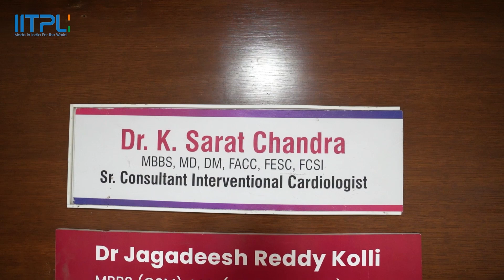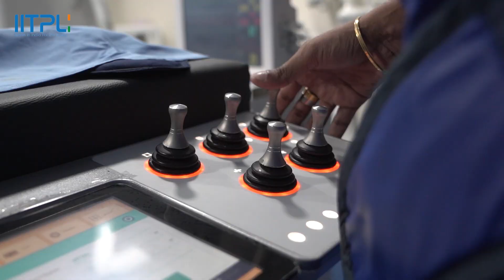Dr. Sarat Chandra on Pinnacle Agile Cathlab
Receiving accolades from our valued customers is a deeply rewarding experience. It not only instills a sense of confidence within our organization but also underscores the significant impact of our endeavors.

We extend an invitation to you to gain insights from Dr. Sarat Chandra, an esteemed Interventional Cardiologist at TX Hospital, Hyderabad, as he shares his perspectives on Pinnacle Agile.

This positive feedback serves as compelling evidence of our ability to produce state-of-the-art cath labs, proudly crafted in India, reflecting our unwavering dedication to global excellence.

We take great pride in delivering cath labs that embody cutting-edge innovation while adhering to the strictest standards for minimizing radiation exposure. Our commitment to equipping these cath labs with the latest advancements ensures that our clients experience the pinnacle of medical technology, offering impeccable image quality and prioritizing patient safety.

This underscores our steadfast dedication to the healthcare sector and the overall well-being of patients worldwide.